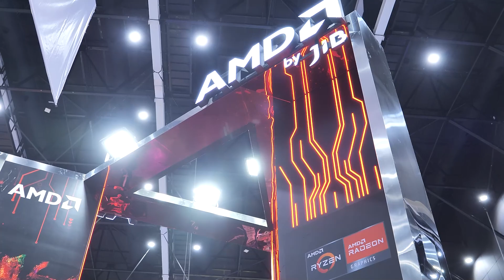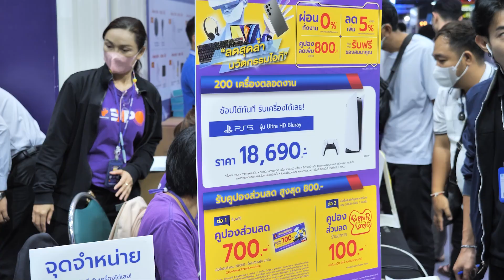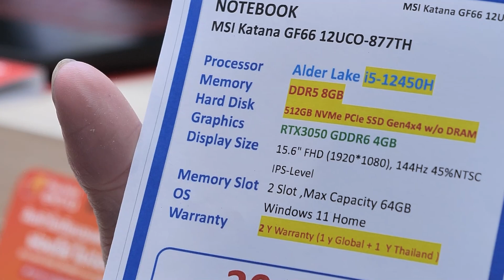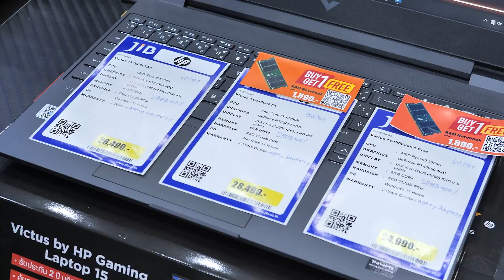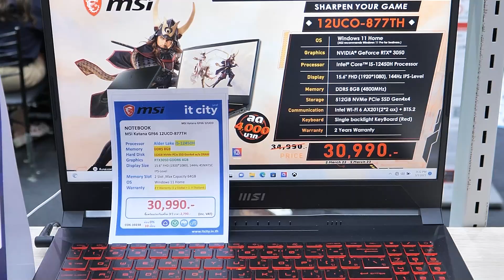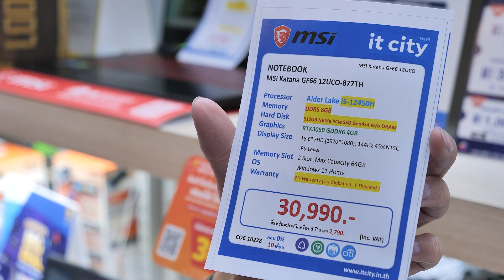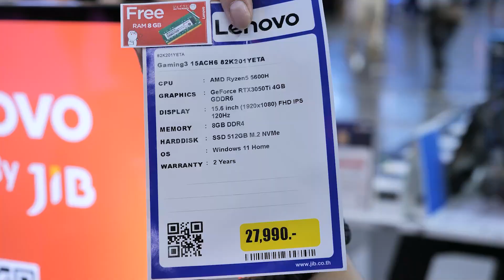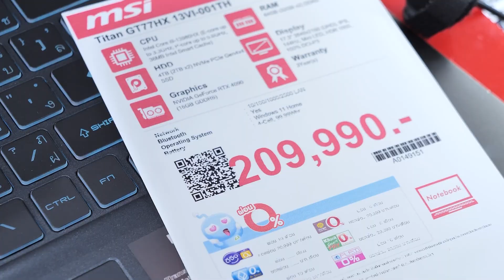ไปดูโน้ตบุ๊กเกมมิ่งราคาน่ารักๆ ในงาน COMMART 2023 Big Deal ดูจบเลือกได้เลย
คลิปนี้ทีมงานพาไปตะลุยหาโน้ตบุ๊กเกมมิ่งตัวจบๆ ราคาไม่เกิน 30,000 บาท ในงาน COMMART 2023 Big Deal มี Choice แนะนำหลายตัว เด่นทั้งสเปกและราคาสุดคุ้ม โดยเฉพาะ Gigabyte ที่ดูหล่อแบบกลมกล่อม

เบื้องต้นทุกรุ่นจะใช้ชิปกราฟิก RTX3050 เล่นเกมทุกเกมได้ แนะนำให้ไปเร็วๆ เก็บโค้ดลดราคาของ Lazada หรือ TikTok Shop แล้วเลือกรุ่นที่ใช่ ได้ลดขั้นต่ำ 2000 บาทแน่นอน ส่วนใครที่เล็ง Sony PlayStation 5 ในงานนี้มีขายแบบวอร์กอิน 200 เครื่องต่อวัน จาก Banana, PowerBuy, Dotlife และ Copperwire แนะนำไปให้ไวตั้งแต่เปิดประตูงานเลย

ช่องทางติดตามข่าวสารไอทีกับ CyberBiz